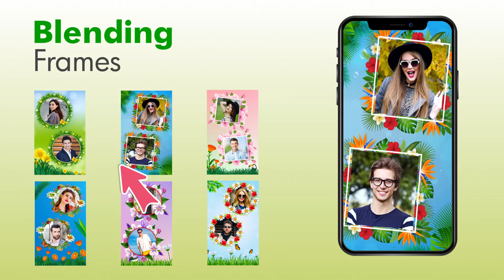Flora Garden Dual Frame Editing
Background Remover Flora Garden

▪(Facebook id) :-

 / xenstudiosof.  .
▪(Instagram id) :-

 / xenstudios_.  .